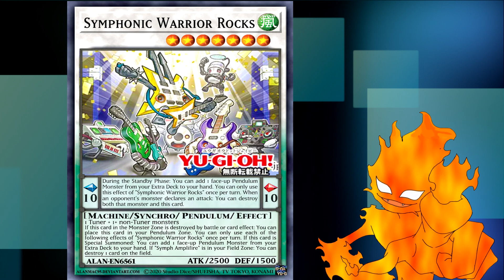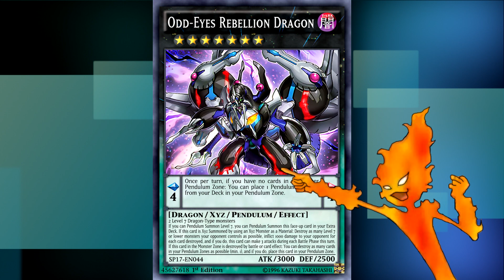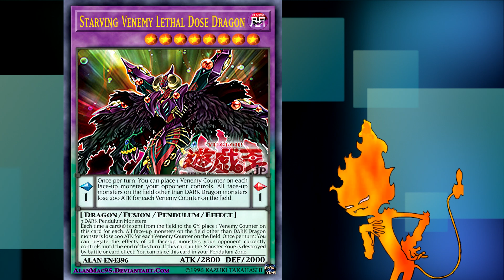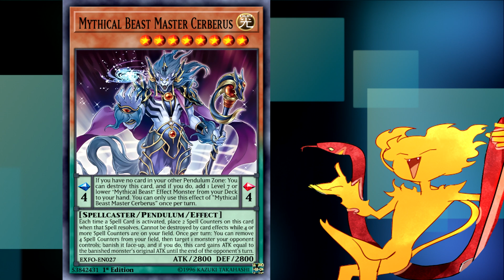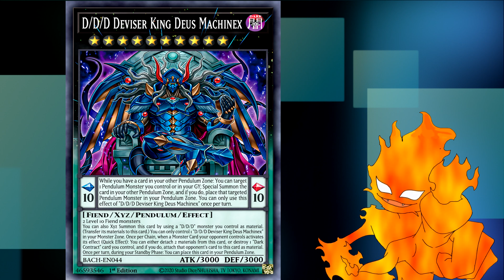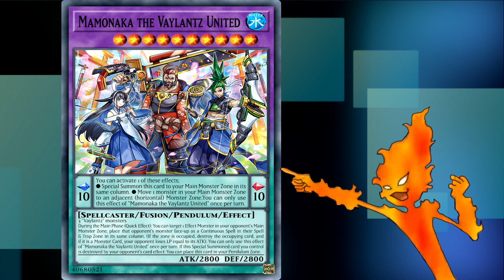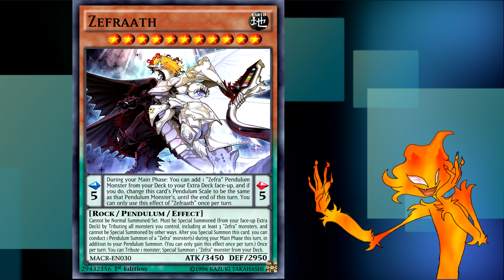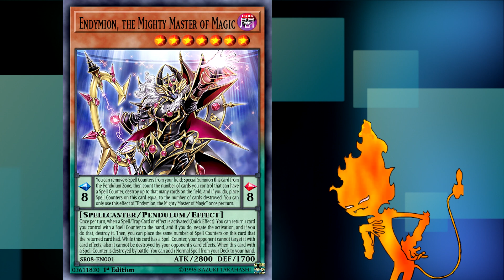Top 10 MEJORES monstruos PENDULO de YUGIOH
¡Hola a todos! Aqui Kylar trayendoles el penultimo video de esta serie de tops, uno que fue pedido por ustedes y es el top de los mejores monstruos pendulo, espero lo disfruten!